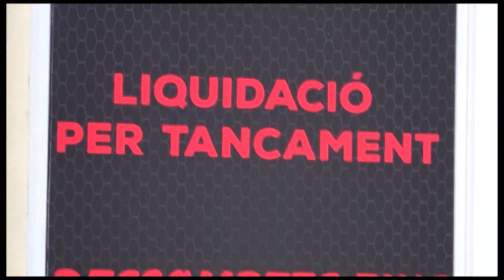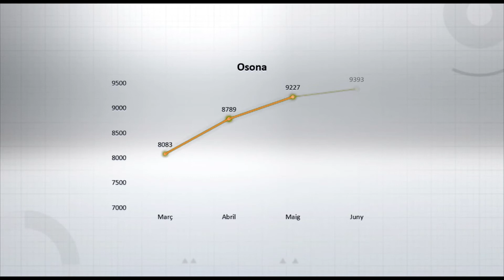L'atur augmenta el juny a la Catalunya central